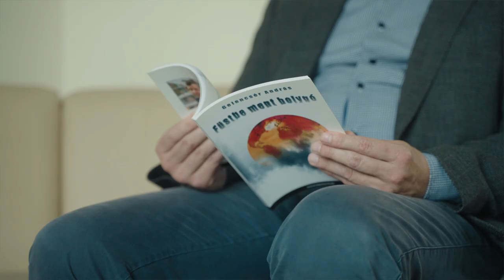Attitűd és példaképek | Gelencsér András | Pannon Egyetem Alumni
Számtalan kutató, későbbi vállalatvezető és elismert tudományos szakember szerezte meg biztos tudását és diplomáját az Egyetem falai között. A Pannon Egyetem Alumni sorozatában olyan sikeres karrierutakat mutatunk be, amelyekből kiderül, hogy a nálunk végzett hallgatók az itt eltöltött évek alatt nem csak minőségi képzést, hanem életre szóló közösséget is kaptak képzőhelyüktől.

Gelencsér András levegőkémikus, egyetemi tanár, az MTA levelező tagja, a Pannon Egyetem rektora, az ELKH-PE Levegőkémiai Kutatócsoport vezetője. 1966-ban Kisvárdán született, középiskolai tanulmányait a soproni Széchenyi István Gimnáziumban végezte. 1990-ben végzett okleveles vegyészmérnökként a Veszprémi Vegyipari Egyetemen, ugyanott 1995-ben PhD fokozatot szerzett. 2002-ben lett az MTA doktora, 2019-ben az MTA levelező tagjává választották. Kutatási területe a légköri aeroszol kémiája, a levegőszennyezéssel és a globális éghajlatváltozással összefüggésben. Tudományos kutatómunkája mellett széleskörű tudománynépszerűsítő tevékenységet is folytat.